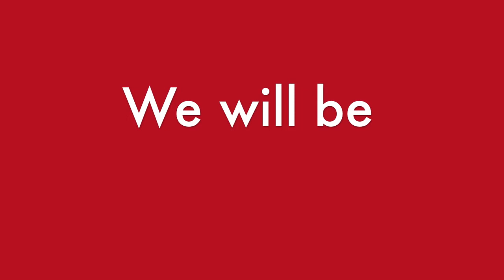They Will Not Control Us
Oakville Hornets motivational video. Come on Hornets, we can beat Zorra! :)